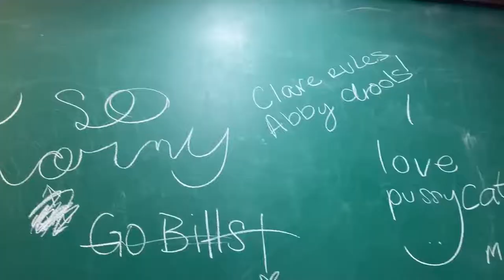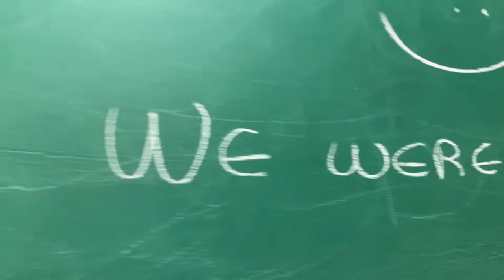The BEST Irish-Owned Restaurants for St. Patrick's Day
The BEST Irish-Owned Restaurants for St. Patrick's Day. For St. Patrick's Day, instead of getting drunk anywhere, try supporting an Irish owned business instead! We visit some of the best Irish Owned Restaurants in Los Angeles that are still open. Each of these either has outdoor dining following COVID safety protocols, or have a take-out system!